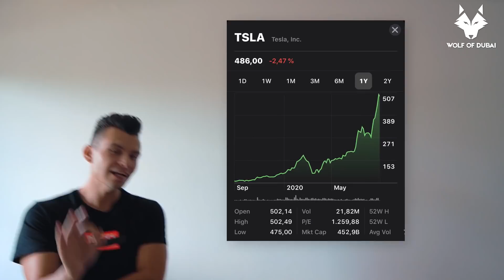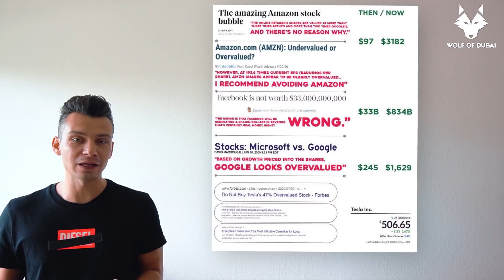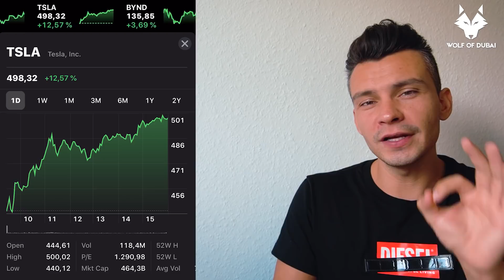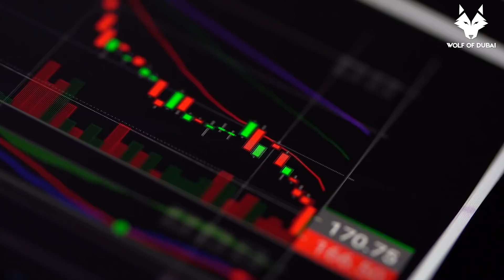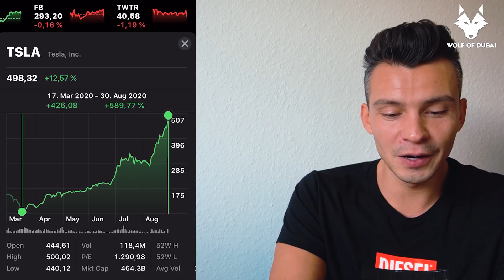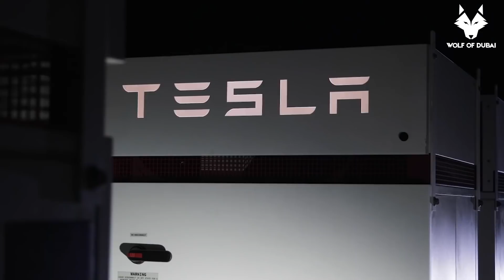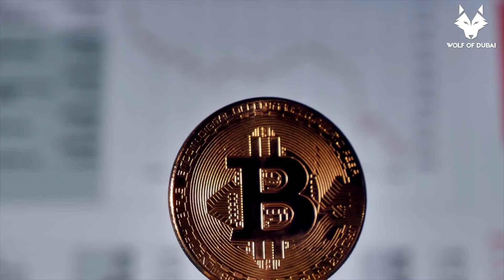Worst Bubble 2020: Tesla Stock